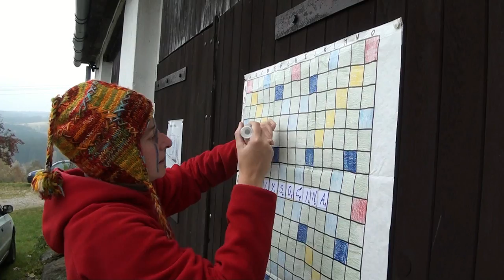Historické skautské Blatiny 2011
Historie - rok 2011

Společná výprava skautek a skautů na Blatiny. Sliboval jsem, že to video udělám, jen jsem se trochu opozdil..:)